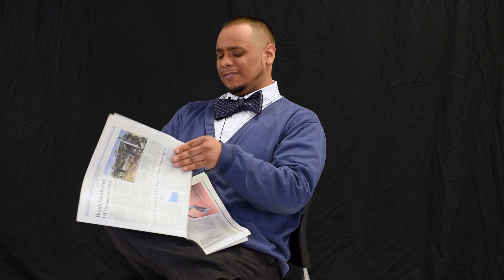Scenes from Brecht's Short Play THE INFORMANT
BRECHT SHORT PLAYS

Excerpts from Bertolt Brecht's THE INFORMANT. Featuring Megan Lundquist, and Eduardo Talavera.